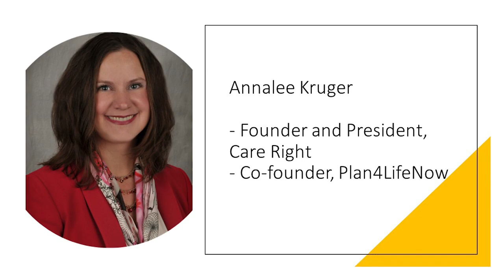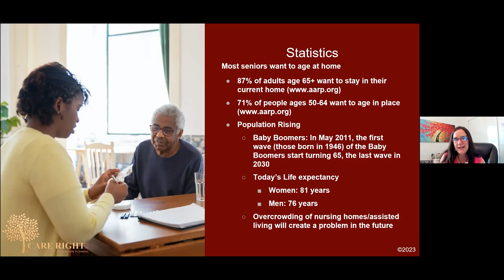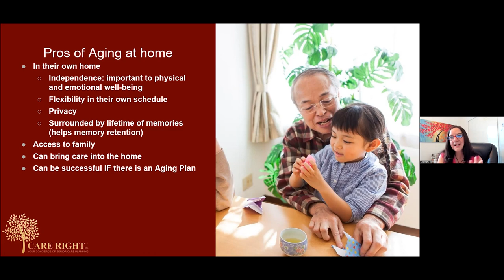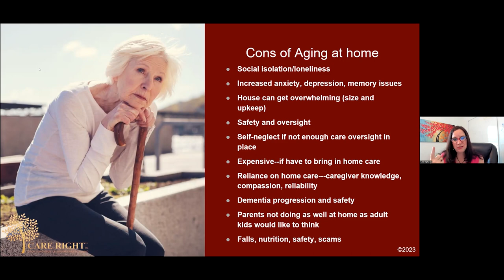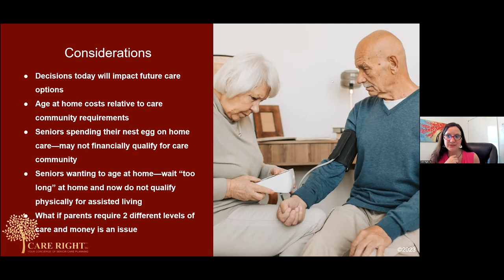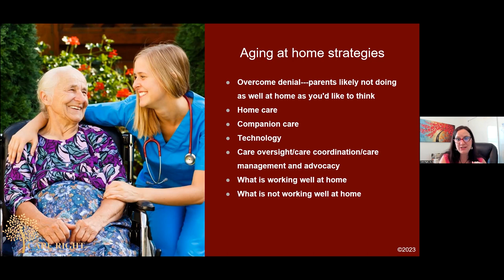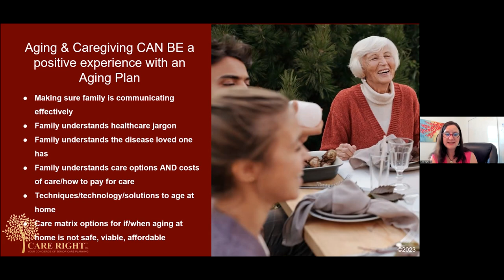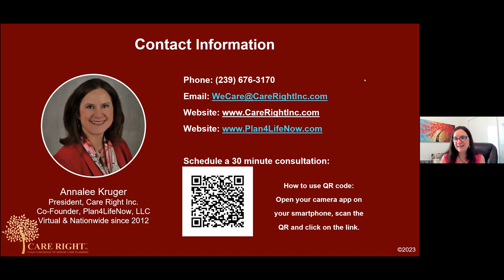Aging in Place: What You Need to Know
In a Retirement Daily Learning Center webinar, attendees had the opportunity to gain valuable insights into aging in place and the challenges faced by seniors and their families when it comes to long-term care. The webinar featured Annalee Kruger, founder and president of Care Right and co-founder of PlanforLifeNow, as the guest speaker.